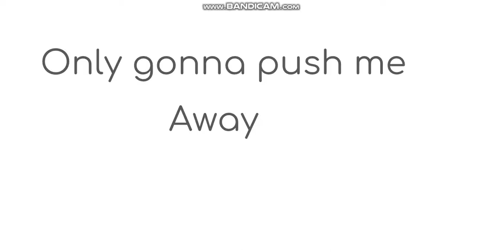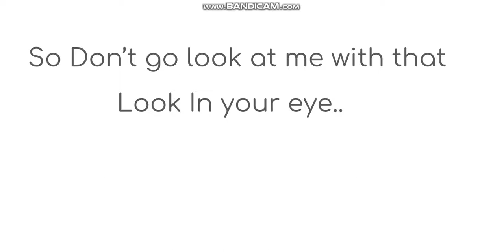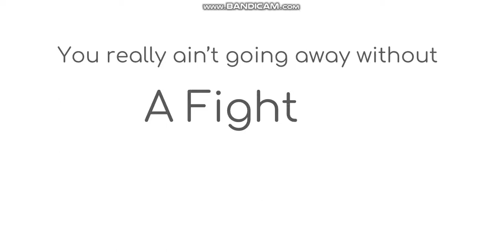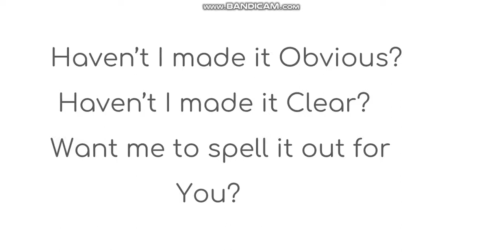FRIENDS - Marshmello & Annie-Marie - Lyrics Video *FRIENDZONED*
Hello Trinity here! Hope you enjoyed
and there is nothing else to say here.